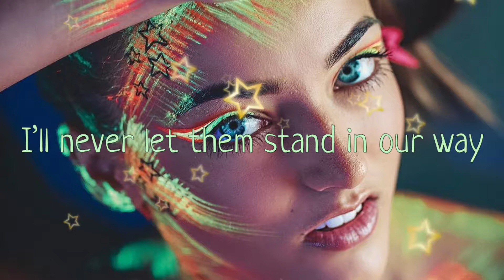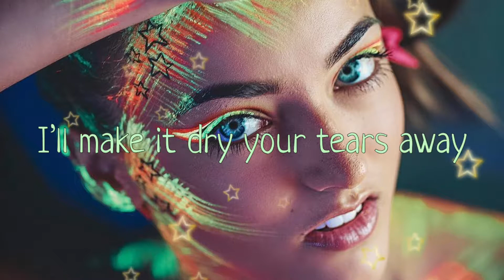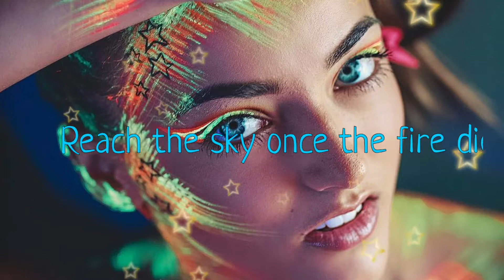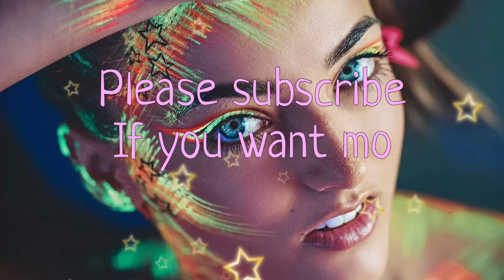Eons Sound - Two of us Lyrics (By ZAREWYR)